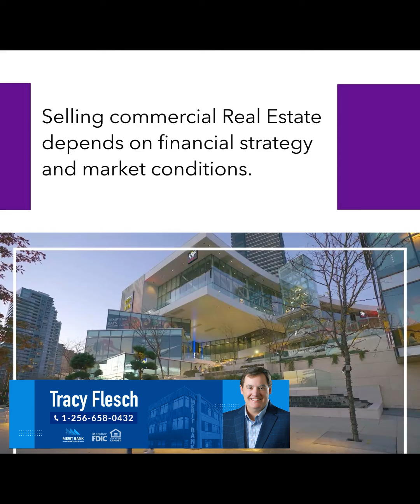When to Sell Your Commercial Property?